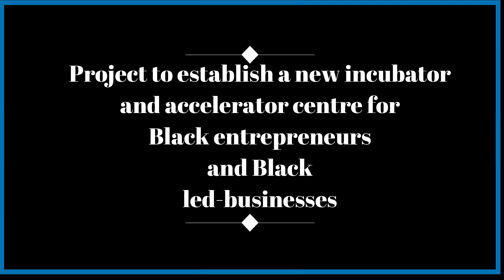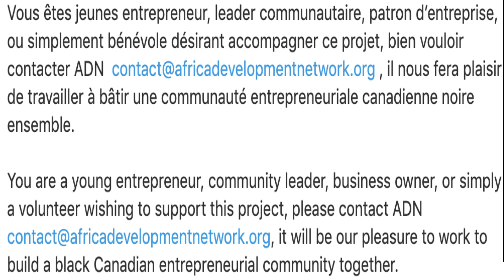$832 000 de soutien pour l'entrepreneuriat noire / $ 832,000 in support for black entrepreneurship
Une conférence spéciale pendant laquelle l'honorable Mona Fortier, ministre de la Prospérité de la classe moyenne et ministre associée des Finances à Ottawa a fait une excellente annonce pour les communautés culturelles du monde entrepreneurial aujourd’hui En effet, Cette jeune communauté entrepreneuriale noire reçoit la somme de $832.000 à travers le groupe Africa Development Network (ADN), pour la réalisations des projets pour le projet de créations d’un Centre national de développement d’entreprises et des capacités entrepreneuriales des jeunes canadiens noirs Cette conférence/annonce donne tous les détails sur la distribution et l’utilisation qui en sera fait
A special conference during which the Honorable Mona Fortier, Minister of Middle Class Prosperity and Associate Minister of Finance in Ottawa made an excellent announcement for the black entrepreneurship communities . Indeed, this young black entrepreneurial community receives the sum of $ 832,000 through the Africa Development Network (ADN) group, for the project to create a national center for the development of businesses and entrepreneurial capacities of young black Canadians This conference / announcement gives full details of the distribution and use to be made of it.

                        VOICI LES CONDITIONS   POUR EN BÉNÉFICIER ,

Vous êtes jeunes entrepreneur, leader communautaire, patron d’entreprise, ou simplement bénévole désirant accompagner ce projet, bien vouloir contacter ADN , il nous fera plaisir de travailler à bâtir une communauté entrepreneuriale canadienne noire ensemble.

You are a young entrepreneur, community leader, business owner, or simply a volunteer wishing to support this project, please contact ADN , it will be our pleasure to work to build a black Canadian entrepreneurial community together.